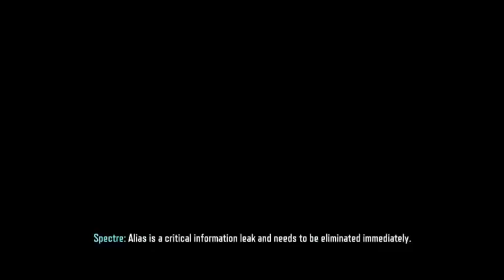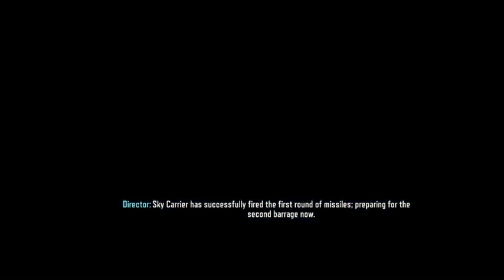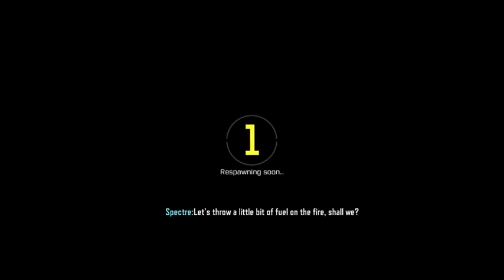My road to be a good cod player in battle royale EP1